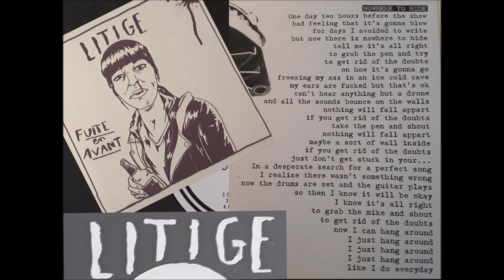Litige - Fuite En Avant LP (France 2017)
Destructure 055

1. Scanner
2. Combat de Chains
3. Bord de Route
4. Nowhere to Hide
5. Creepy Inside
6. Loser
7. Sans Moi
8. Sur Les Toits